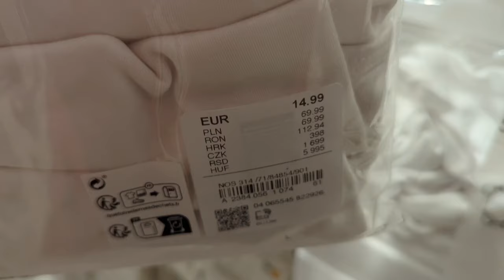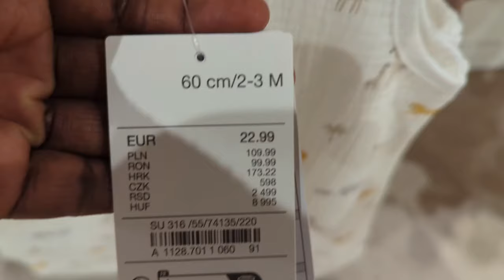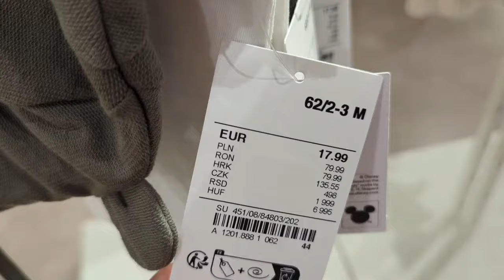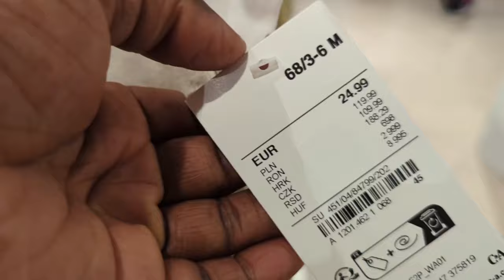C&A NEWBORN AND BABY OUTFITS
Shop with me at C&A